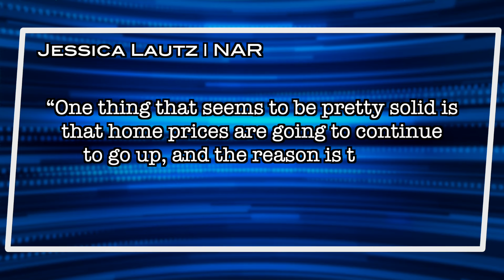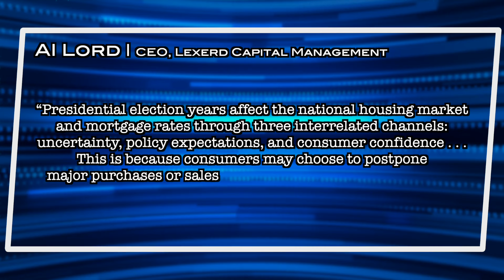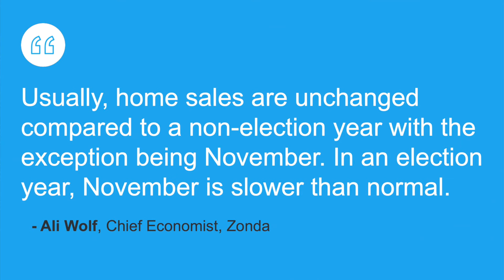JULY Real Estate MARKET UPDATE 2024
How will the Presidential election affect the real estate market? Are we in a buyer's market or a seller's? Just when are rates going to go down? Join us this week as we address these questions and more for our monthly Market Update.